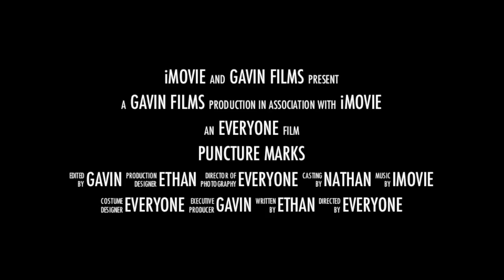Puncture Marks - Trailer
Trailer of a movie about mysterious deaths happening at a school. This movie was made during a week of a movie making camp at Temple University Ambler campus.